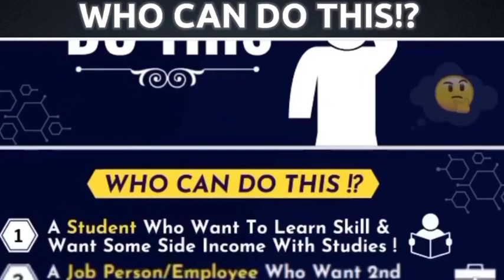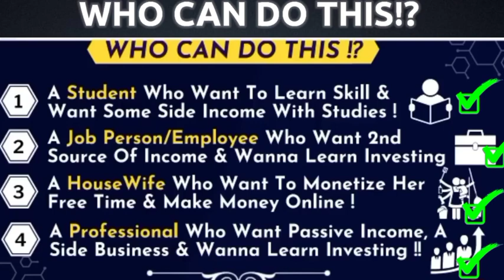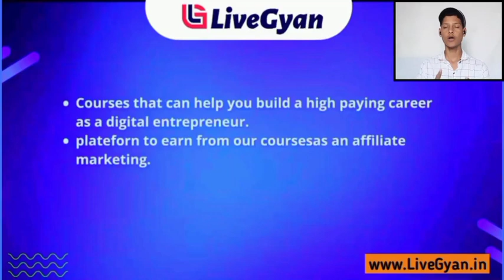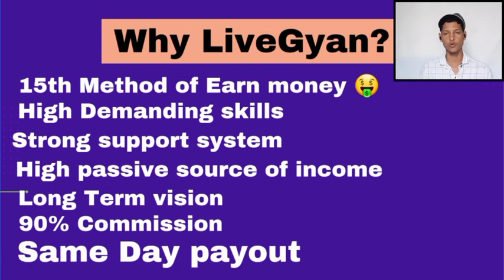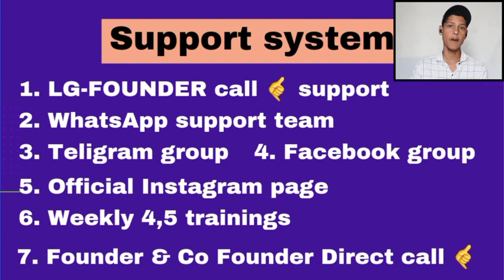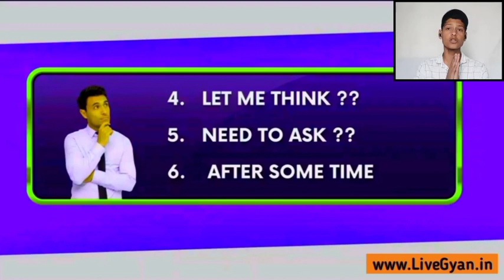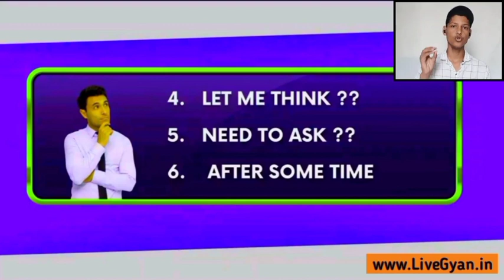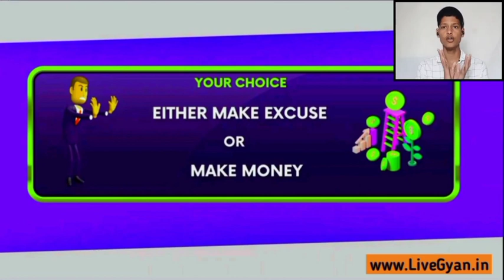⭐Earn 1 lakh Per Month🔥 | घर बैठे Online पैसे कमाए💯| Make Money Online Easily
Hey there, If you want to earn huge amount of money with lowest investment then this video is only for you😊

If you're a student/Job person/Housewife/or belonging from other profession and you want a side income with your studies/salary/daily expenses.